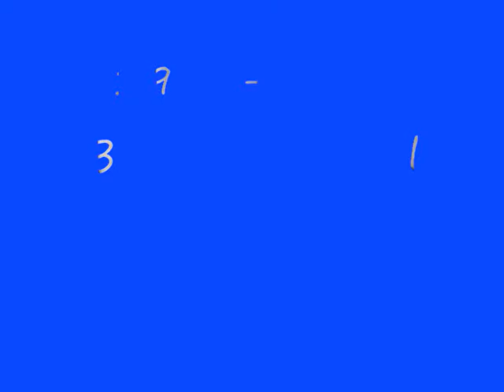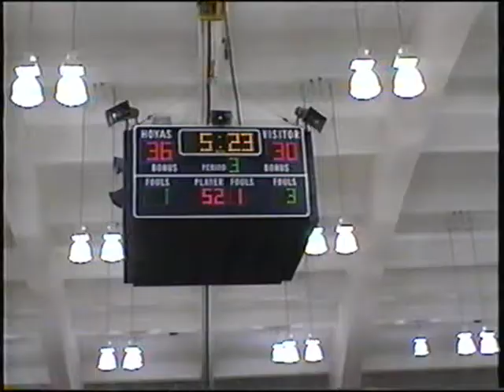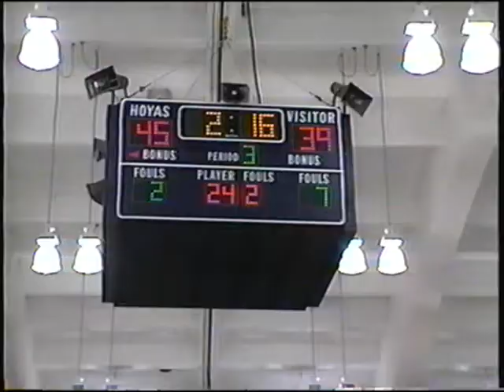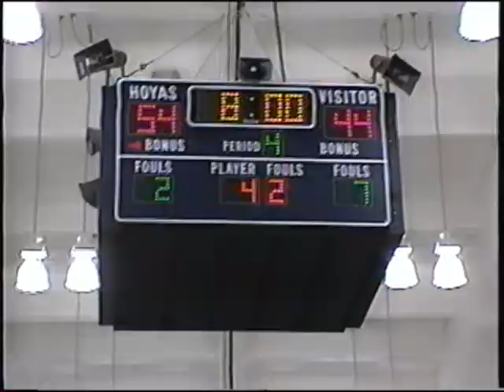1992 93 Roosevelt vs St Johns